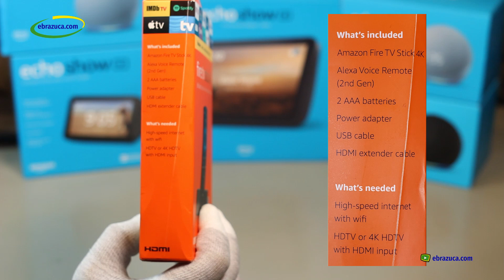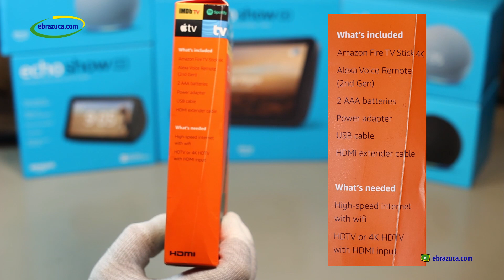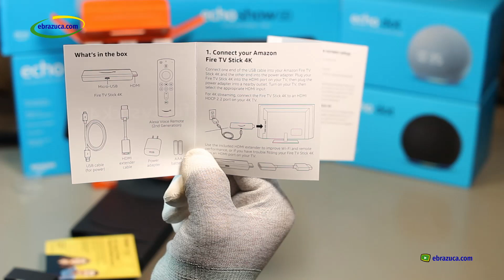Será que o Importado Funciona no Brasil? Unboxing do TV BOX Amazon Fire TV Stick 4K HDR + ALEXA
Nesse video teremos o unboxing e as primeiras impressões do TV BOX 4K da Amazon, o Fire TV Stick 4K HDR + ALEXA ...
O que terá de novo no Controle Remoto da nova versão 2021, que está para ser lançado no Brasil e nos Estados Unidos?
Preciso de uma TV nova ou existem opções para transformar o meu televisor antigo, mas ainda bom, em uma Smart TV super avançada?
Será que o Amazon Fire TV Stick IMPORTADO funciona no Brasil?
Vamos assistir o vídeo para responder a todas essas perguntas... Bora lá Galera...

*  Não esqueça que para o bom funcionamento do equipamento, como ele é nativamente via sinal de WIFI, você precisa efetuar a instalação em local próximo ao access point / roteador WIFI, além de ter uma conexão de internet de boa qualidade / velocidade.

*  As opiniões apresentadas não devem ser tomadas como verdades absolutas e é responsabilidade do espectador buscar os devidos esclarecimentos ou mais informações sobre o assunto.

No(s) link(s) apresentado(s) abaixo é possível obter informações complementares sobre o produto ou curiosidades: